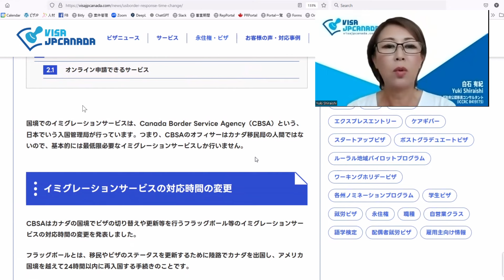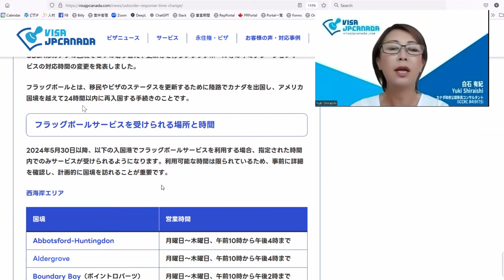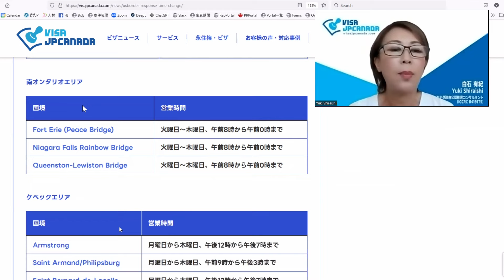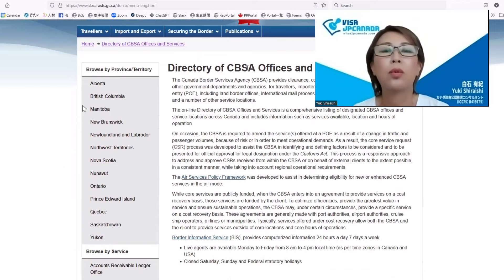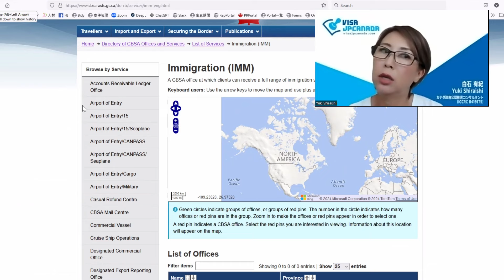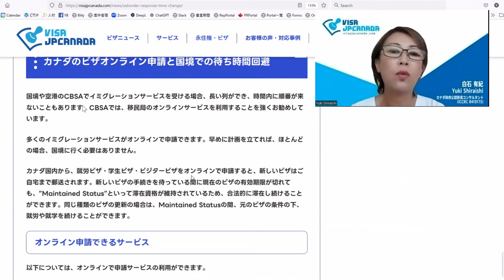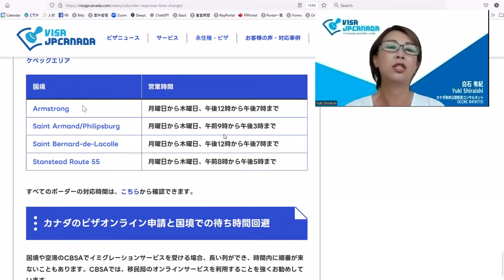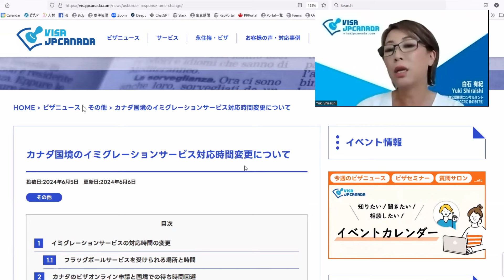カナダ国境でのフラッグポール利用時間が大幅変更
✅LINE公式アカウント（無料相談はこちらから！）

【代表取締役 白石有紀】
2005年にスキルドワーカーとしてカナダへ移民。University of British Columbiaの移民コンサルタント養成コースを経てカナダ政府公認移民コンサルタントの資格を取得。カナダ政府公認CICC（CICC R419175）の正規メンバー。 2016年11月1日にYuki Shiraishi Immigration Consulting Inc.開業し、ビザJPカナダとしてカナダの移民コンサルティングファームを運営。

◆━━ビザJPカナダ━━◆
ホームページ